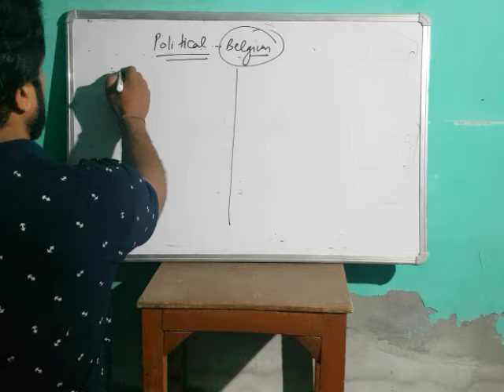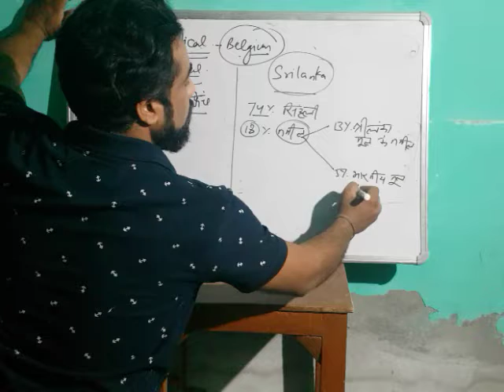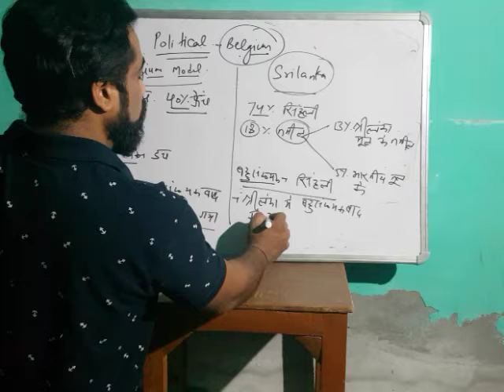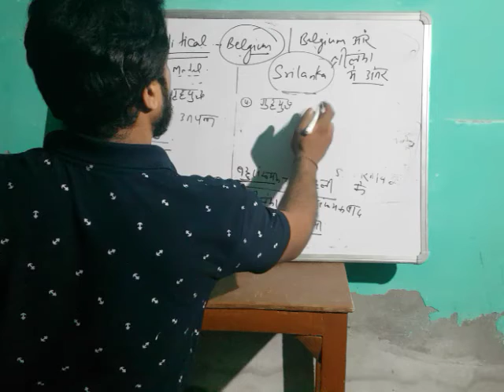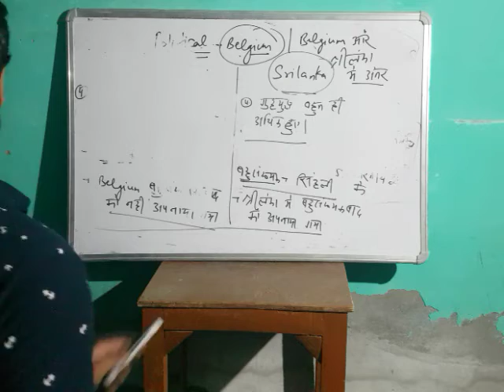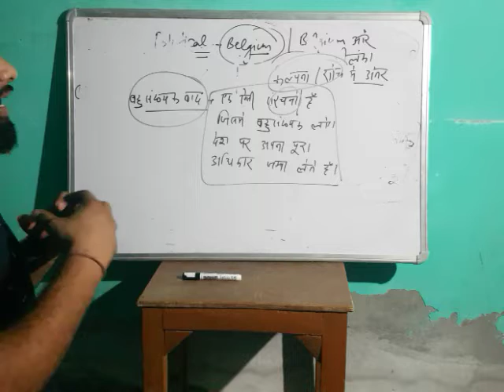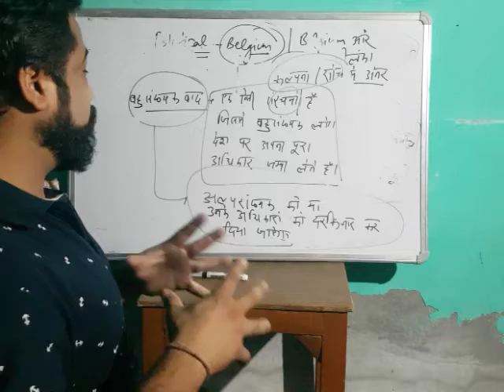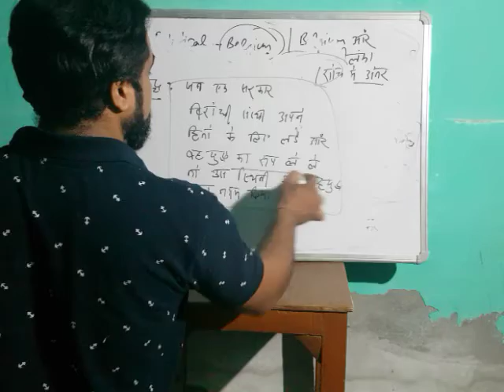Sri Lanka or belgium main antar